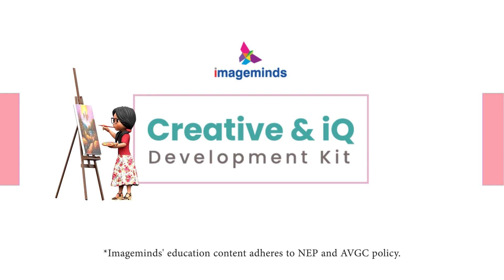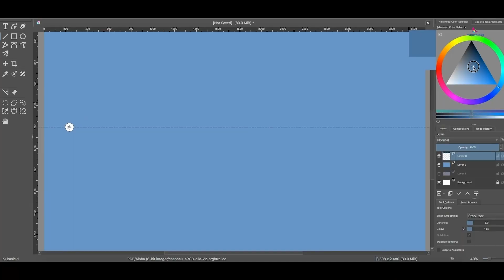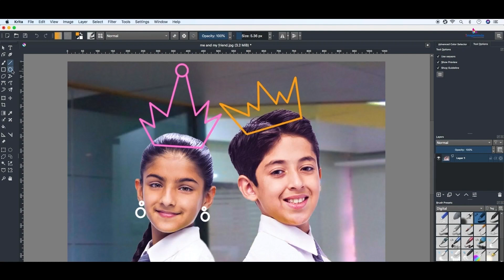Painting and Illustration for Age 5+ years - Hindi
Imageminds, the school education branch of the Image Group, pioneers of creative education in India, offers the unique "Creative and iQ Development Kit" in Painting and Illustration for children aged 5 and up.
This Imageminds Creative and IQ development kit allows children to express themselves while also improving their understanding. The beauty of this kit is that it contains numerous digital activities that introduce youngsters to painting software applications for effortless expression of thoughts without the worry of making mistakes.
Using this toolkit the children will be able to perform 19 engaging Art and Craft experiential activities that include creating paper toys, clay models, models with a variety of materials, linear drawings and a lot more.
Also, a set of 9 digital activities that include character designing, designing of creative posts for social media, digital pattern creation and more help children harness the technology, thus preparing for the future digital world.

Game Development and AR/VR Technologies - Age 13+ years old